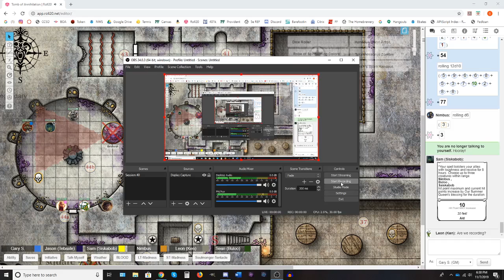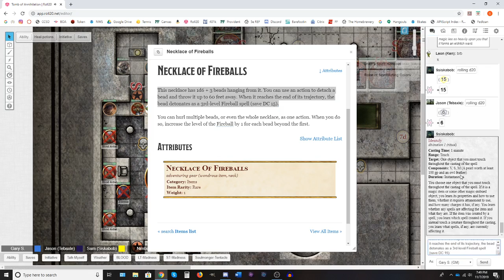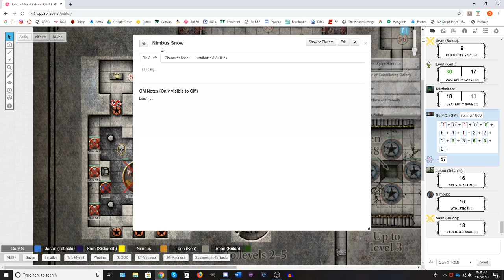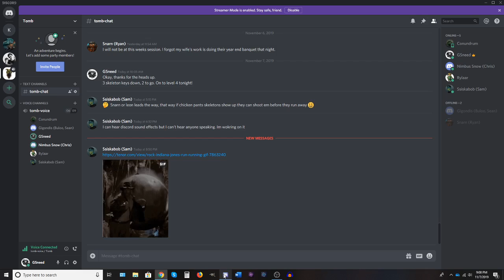Tomb of Annihilation - Session 40, "Napaka"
Our heroes explore the 4th level of the Tomb of the Nine Gods and tangle with undead monsters and acid traps.